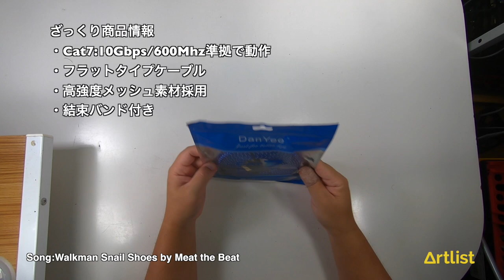DanYee Danyee0923 LANケーブル Cat7準拠 結束マジックテープ付き[ブルー] 00Unboxing(開封の儀)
商品リンク

・内容
DanYee Danyee0923 の開封のみ！説明なしですm(_ _)m

DanYee Danyee0923[重量:117g]
結束バンド
説明書[日本語表記]

・使用機材

Song:Walkman Snail Shoes by Meat the Beat